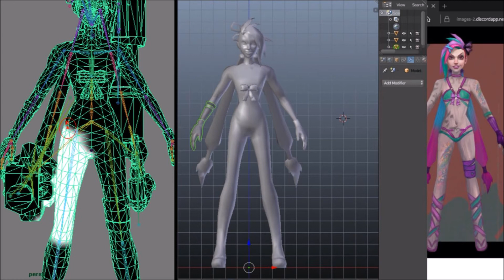Pool Party Jinx now Available!